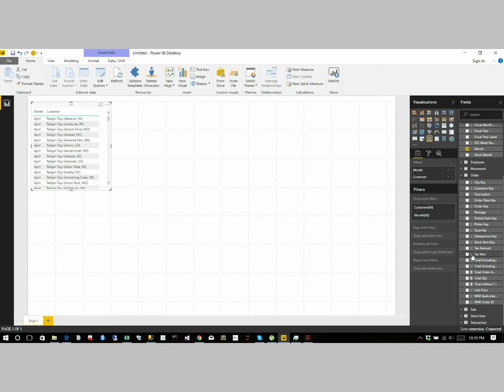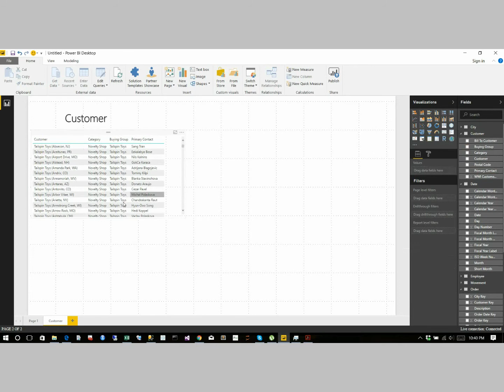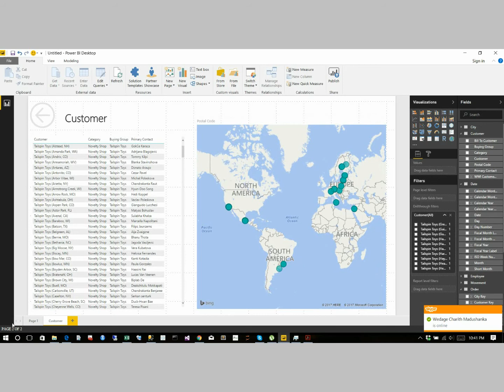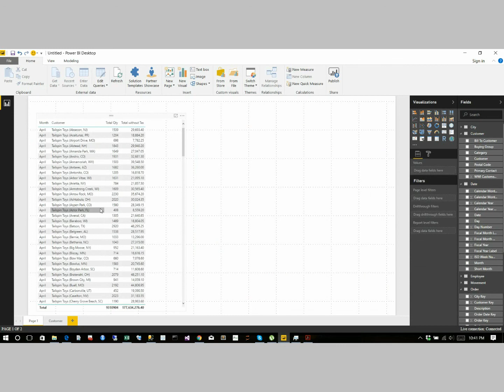Drillthrough Reports in Microsoft Power BI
This video describes the steps to create Drill through reports using Microsoft Power BI. This feature came with Power BI September 2017 release.

To visit to the blog post :
HOW TO CREATE DRILLTHROUGH REPORT USING POWER BI